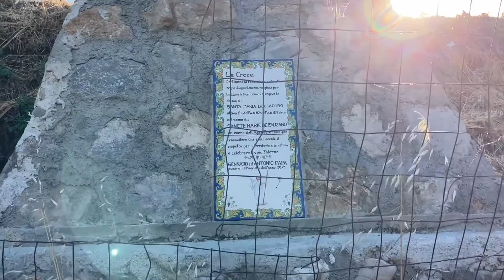Gennaro Papa, Campania: Slow Wine 2023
Visita in azienda per la guida Slow Wine 2023 presso Gennaro Papa, Campania. Intervista a cura di Alessandro Marra